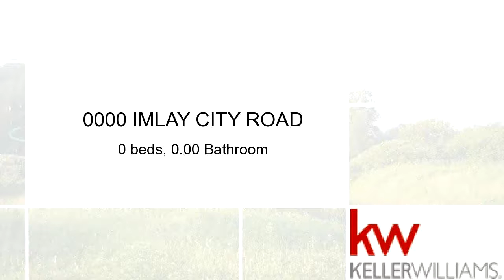Property for sale - 0000 IMLAY CITY ROAD, Capac, MI 48014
BEAUTIFUL SQUARE 10 ACRE PARCEL LAND CONTRACT TERMS AVAILABLE/NEGOTIABLE WILL CONSIDER SPLITS INTO 3 ACRES & 7 ACRES OR 4 ACRES AND 6 ACRES OR SPLIT EVENLY AT 5 AND 5 UPON TOWNSHIP APPROVAL!

Bedrooms: 0
Bathrooms: 0.00 Bathroom
Square Feet: 0
Price: $49,999

09/27/2016 09:14:02 am

Last modified: